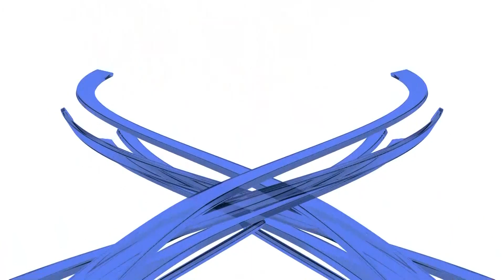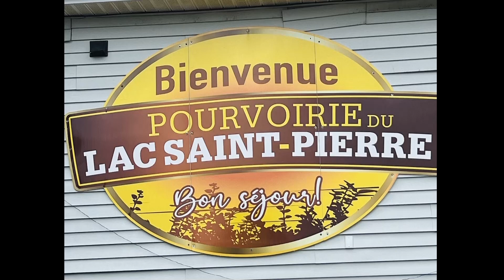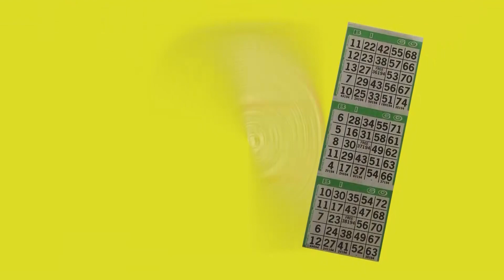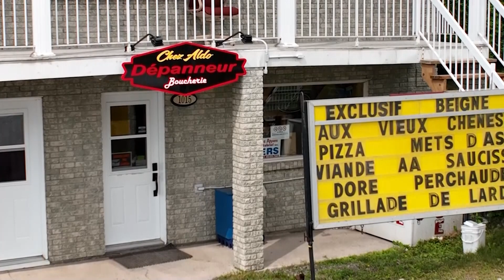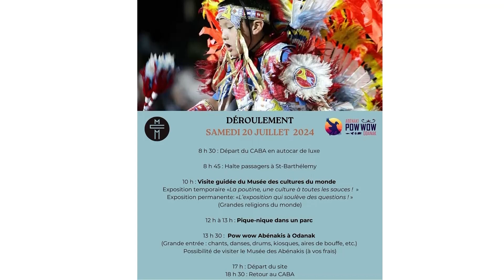Bulletin de nouvelles du 18 juin 2024